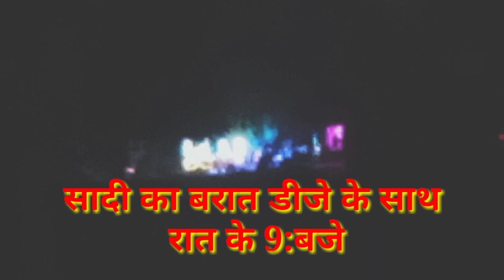मेरी life style आज faimily में dew पार्टी 🤗morningroutine मेरे बारे में ना पूछो🤨pratibharealvlog